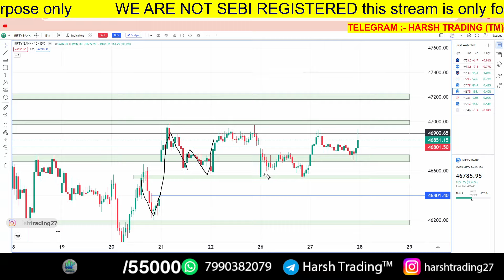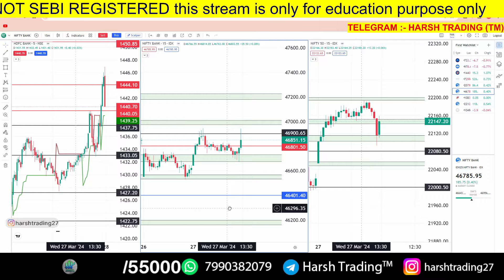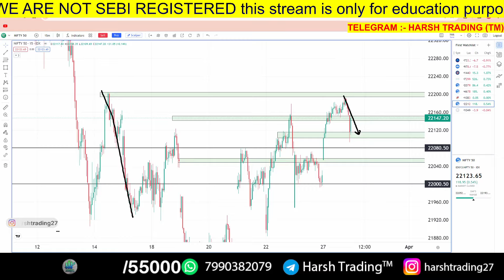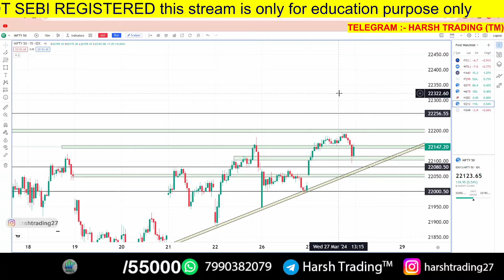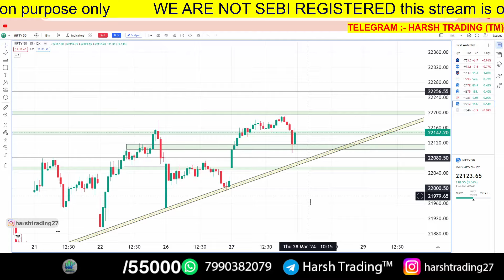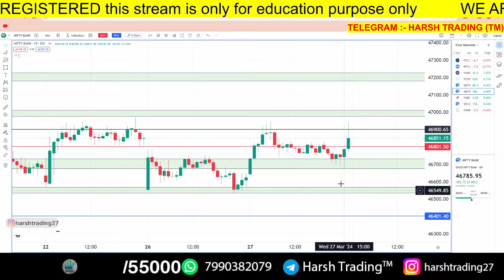Nifty50 prediction for tomorrow | Nifty50 Analysis for Tuesday | 28 March 2024